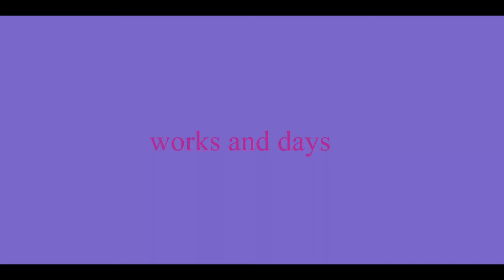works and days